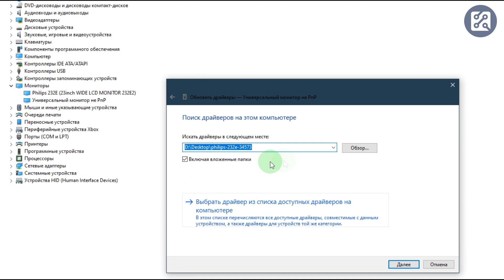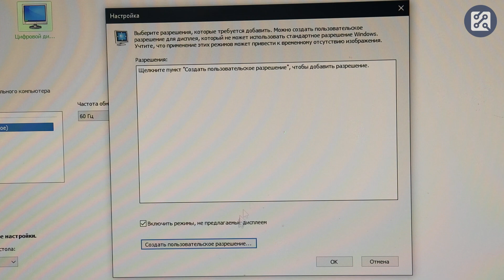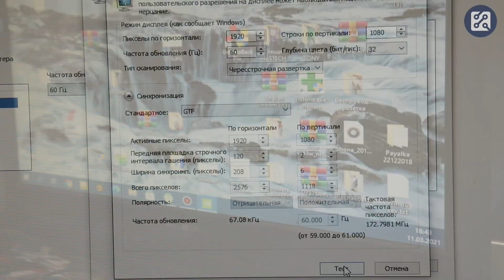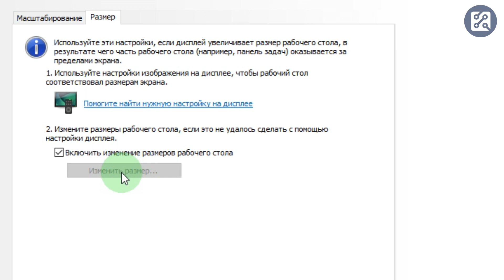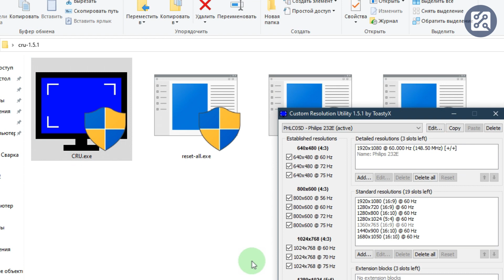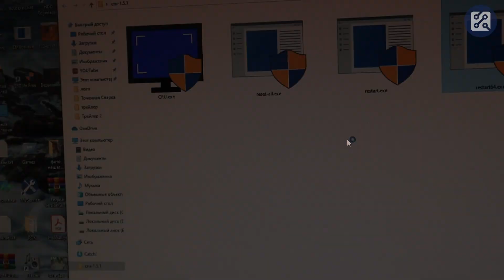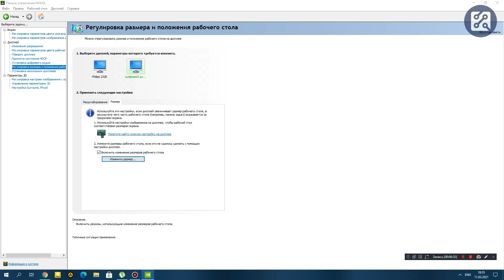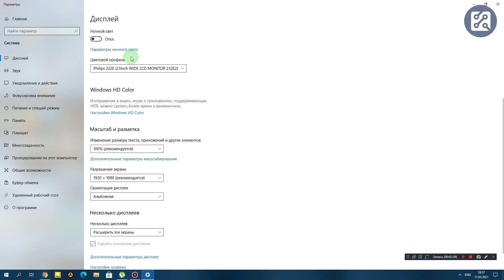Универсальный монитор не PnP. Проблема с разрешением экрана. Как исправить?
В данном видео расскажу о проблеме, при которой старый монитор неправильно определяется в системе ( как Универсальный монитор не PnP) и нет возможности выбрать нужное разрешение экрана.

00:00 Заставка
00:06 Описание проблемы
00:53 Способ №1
01:18 Способ №2
04:18 Способ №3